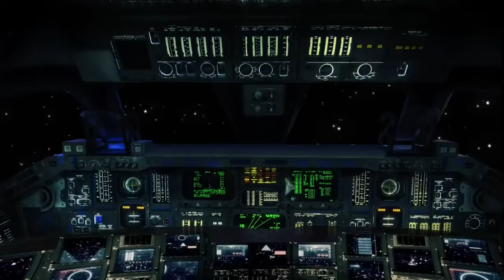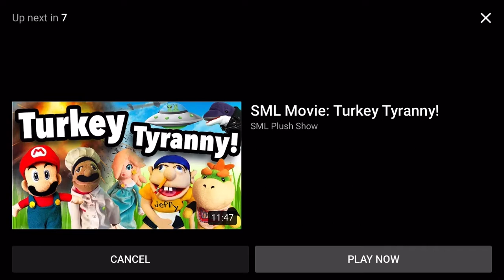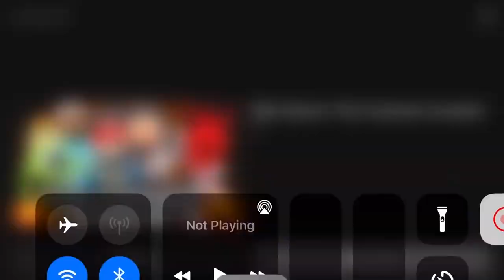SML Movie: Jeffy’s 13th Birthday